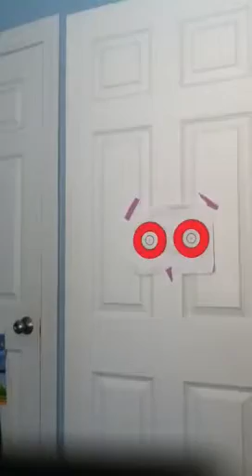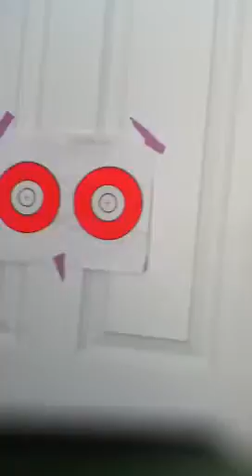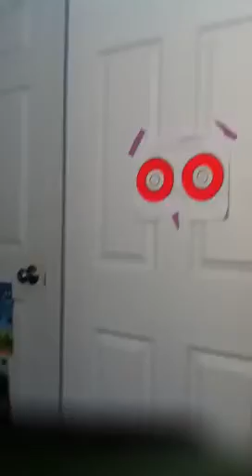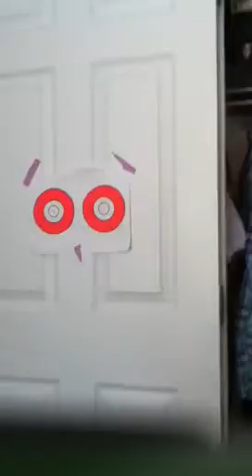Archery Contest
Megly and Tossy have a fake archery contest